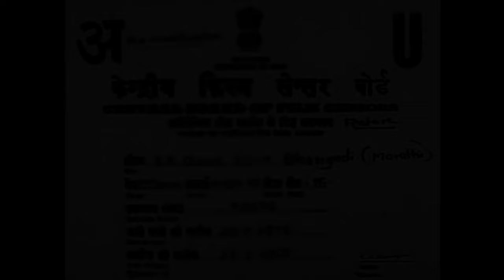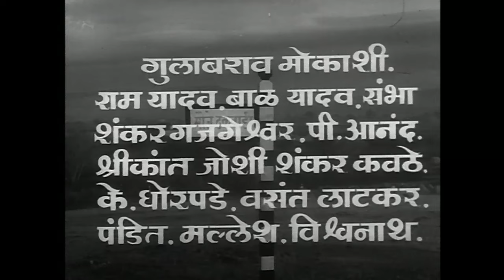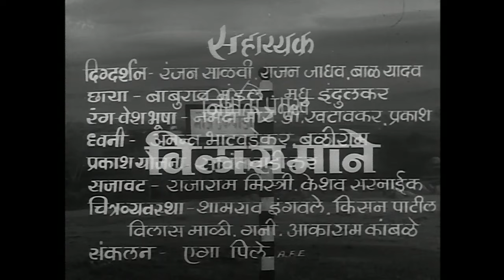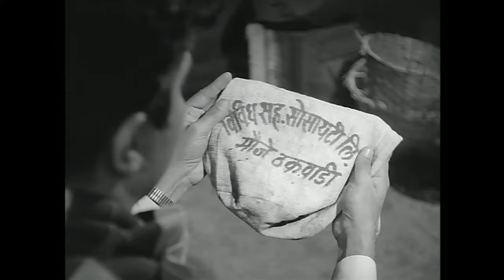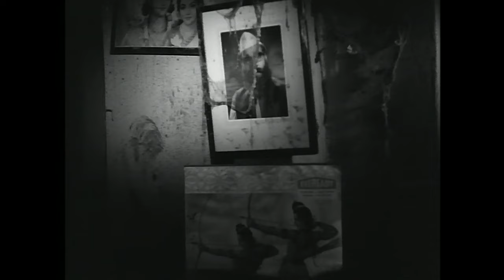Ek Gaon Bara Bhangadi - Full Marathi Movie - Jayshree Gadkar, Arun Sarnaik - Classic Old Drama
Watch the full length classic black & white old drama Marathi movie Ek Gaon Bara Bhangadi (1969) starring Jayashree Gadkar, Arun Sarnaik, Varsha, Dada Salvi. Directed by Anant Mane. Music is composed By Ram Kadam, while the lyrics are penned by Jagdish Khebdukar.